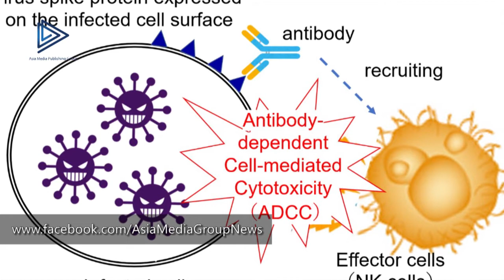NIBIOHN, Shionogi Discover Host Immune-dependent Novel Anti-coronavirus Antibody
The National Institutes of Biomedical Innovation, Health and Nutrition (NIBIOHN; Ibaraki-shi, Osaka; Director-general: Yoshihiro Yoneda), in partnership with Shionogi & Co., Ltd. (Chuo-ku, Osaka; President and CEO: Isao Teshirogi), has successfully identified a novel antiviral antibody for severe acute respiratory syndrome coronavirus 2 (SARS-CoV-2), its variants, and closely associated coronavirus species.

The newly identified antibody binds to virus spike proteins displayed on the infected cell surface. The bound antibody supports the immune response of infected individuals to attack the infected cells via antibody-dependent cell-mediated cytotoxicity (ADCC). Unlike many other antibody drugs, the newly identified antibody's binding site (epitope) resides in a specific part of the spike structure poorly susceptible to mutation. Therefore, the antibody reacts with various virus variants, including the Omicron variant. Moreover, because the epitope structure with few mutations is common among many other related coronaviruses, the newly identified antiviral antibody is expected to show efficacy against a broad spectrum of coronaviruses, including potential variants in the future.

In current clinical use, antibody cocktails and other neutralizing antibodies target individuals with mild infection. In contrast, the newly identified antibody may be suitable to treat patients at high risk of disease of greater severity. In addition, a "broad-spectrum antiviral antibody" should be ideal for emergency use in the event of a probable new coronavirus pandemic in the future. NIBIOHN will conduct further research.